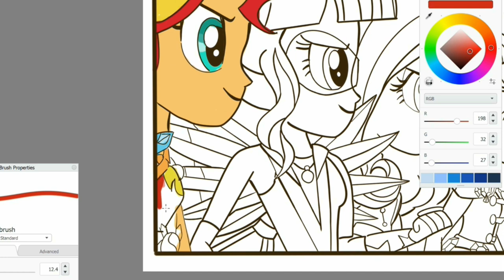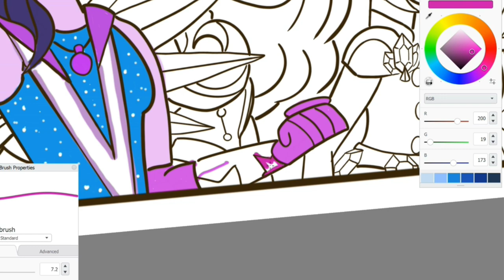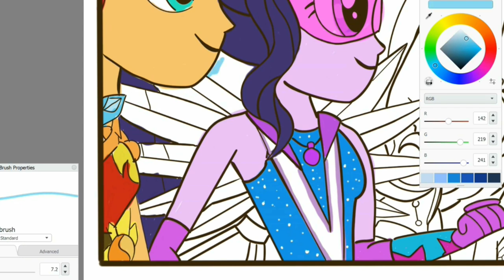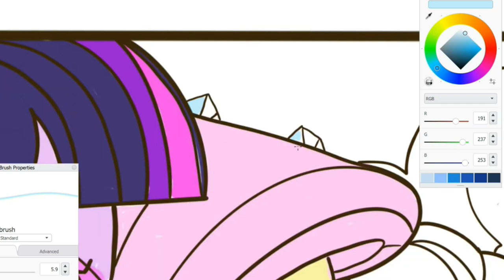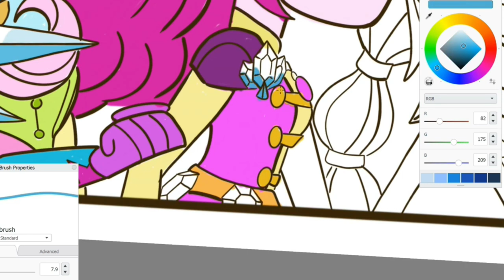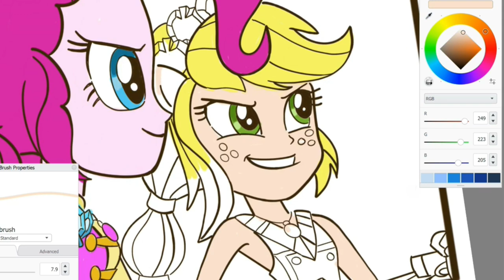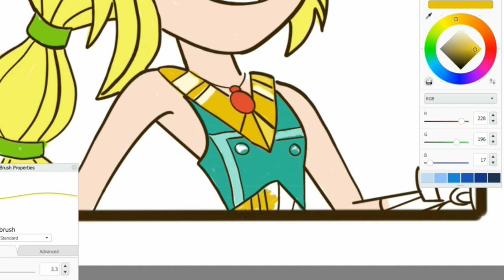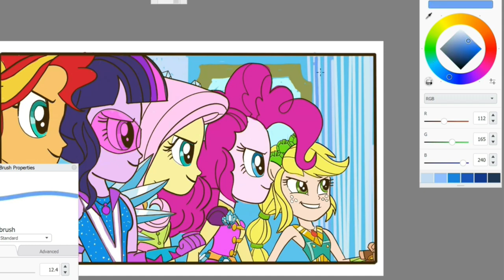MLP My little pony